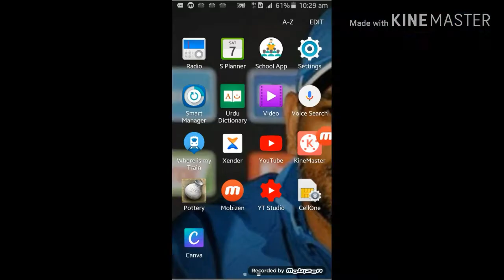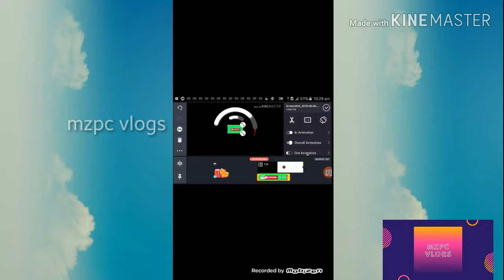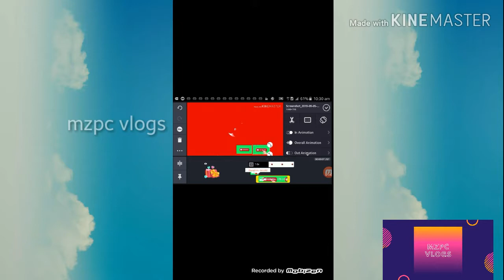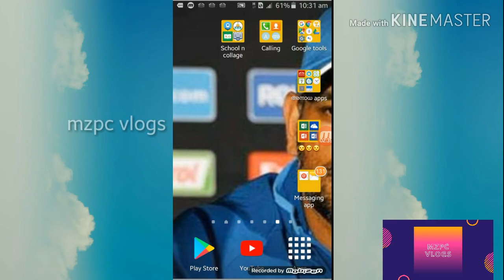Make subscribe bell icon intro.only two pictures needed